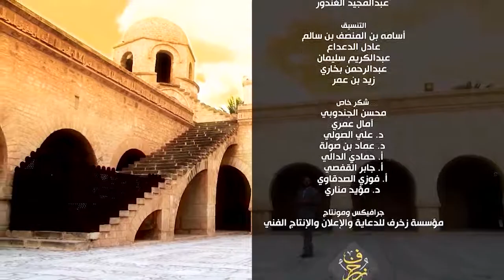"و تبقى تونس خضراء" لعبد العزيز العويد - حلقة 25 (بنزرت)